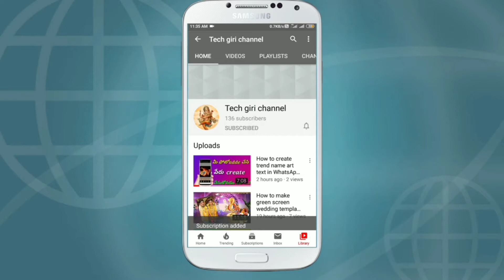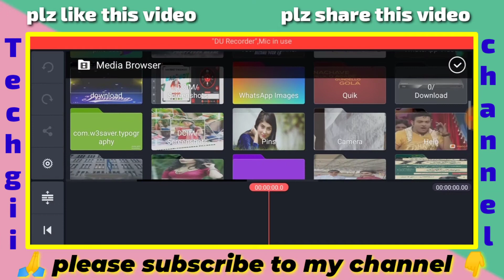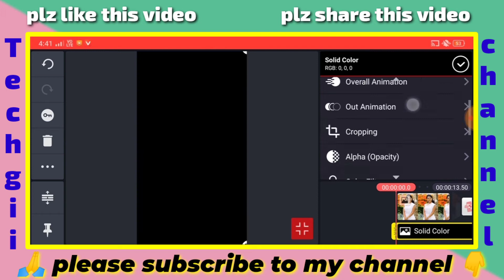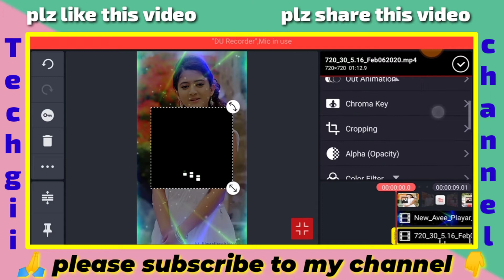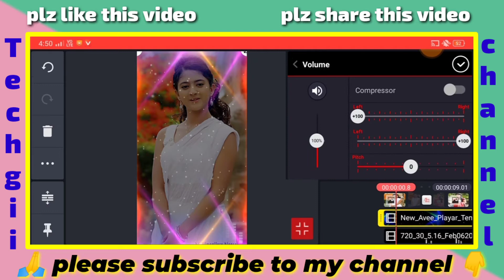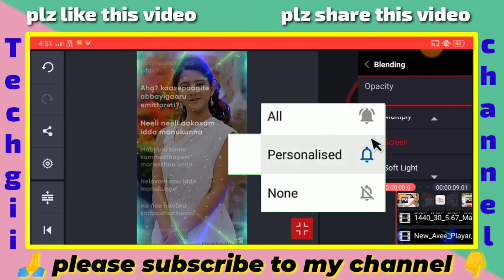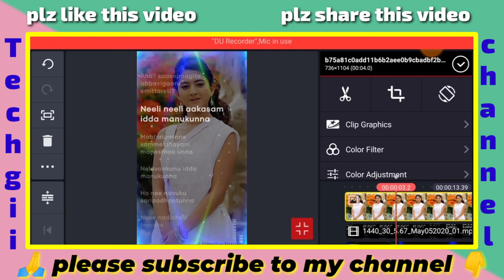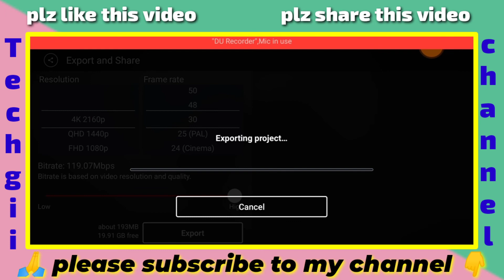How to make new WhatsApp pop-up love 💘♥️🎶🎸🎵💕 lyrical status video created in kinemaster tutorial ¥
1. Kinemaster to use pro version & pro versiovideo supported in kinemaster full details

4.How to make professional famous photo and video magical Tik Tok WhatsApp status video editing video

I'm waiting guys Tech giri YouTube channel